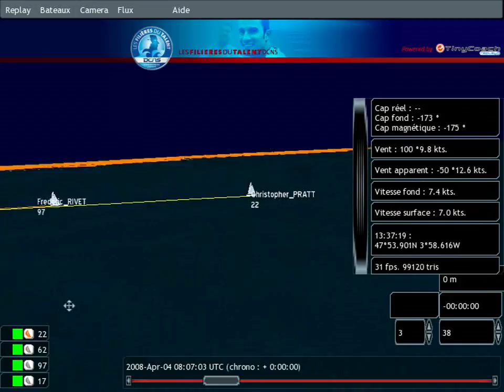TCReplay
Your own sail tracking. soon on the Internet.